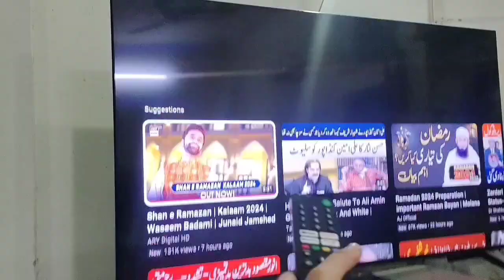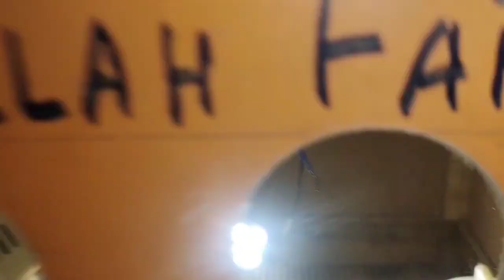Ramzan ka chand Najar a Gaya#duckybhai